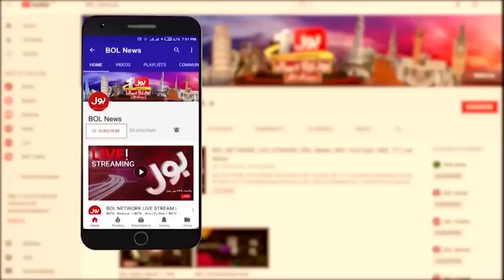Eid-ul-Fitr Date In Pakistan | Ruyat Hilal Committee Big Announcement ? Breaking News